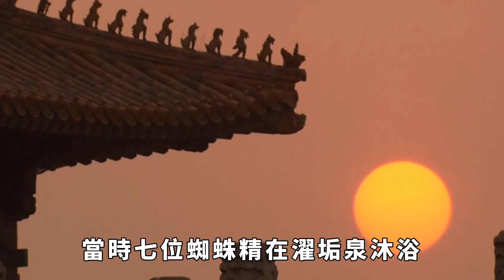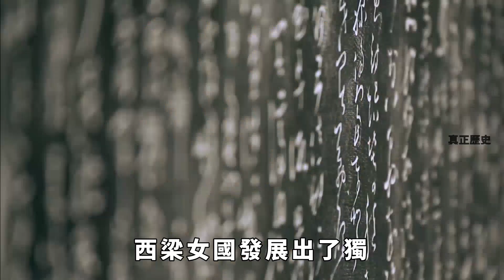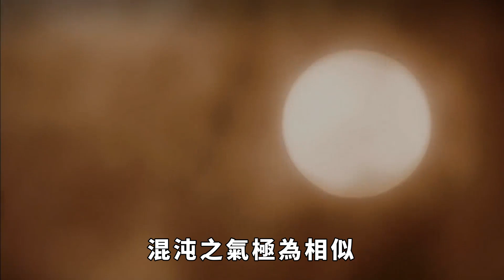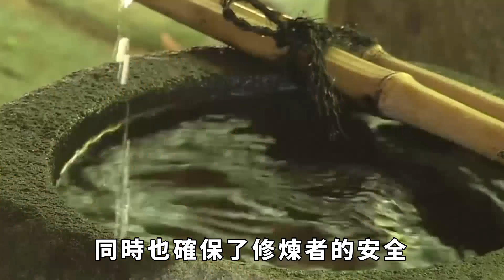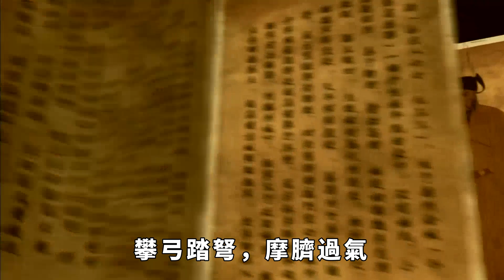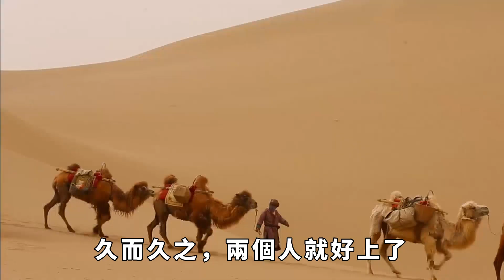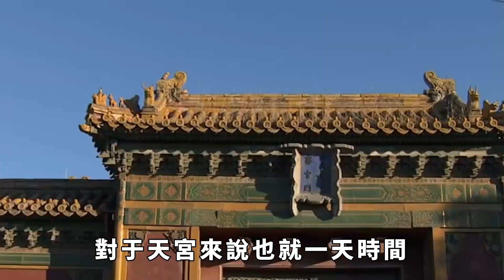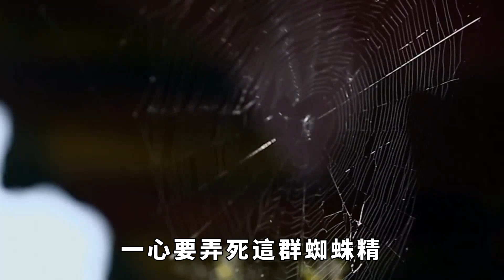豬八戒的熬戰之法到底多厲害？堪稱三界第三，還有兩人比他更強！【真正歷史】歷史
在《西遊記》中，別看豬八戒平時愛偷懶耍滑，但他的「熬戰之法」可不簡單，甚至在三界中能排到第三！那麽，八戒的這套熬戰本領到底有多厲害？這可不是簡單的比拼力氣，而是耐力和韌性的雙重考驗，能在大戰中耗到最後、撐到敵方疲憊。而比他更強的那兩人又是誰？一個不爭氣的二師兄，為何在這方面能讓眾多仙神都甘拜下風？
76歲老臣李善長回家養老，每天耕種，朱元璋為何卻將其滿門抄斬？